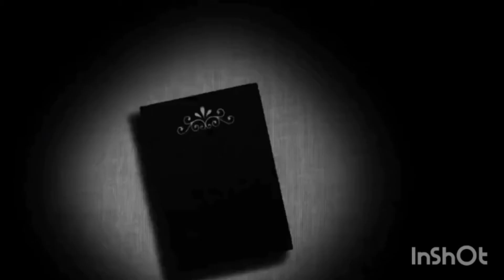Ramzan Special Homemade Fried Wontons Recipe | Mint Margarita | Double Recipe